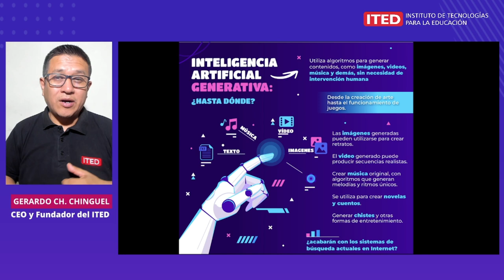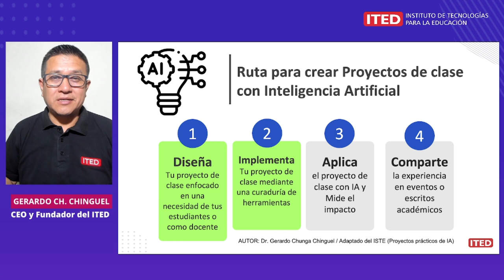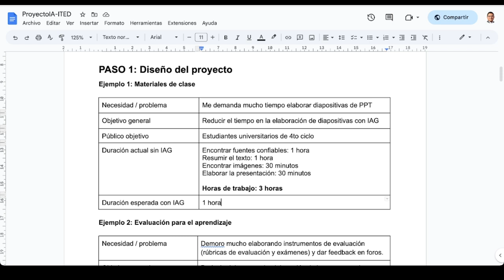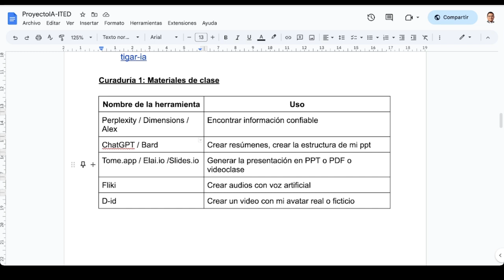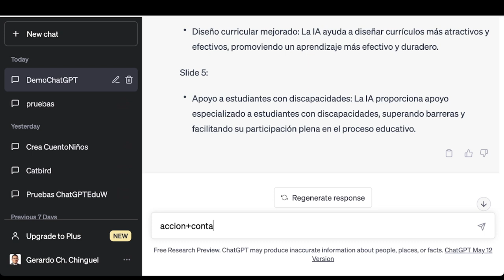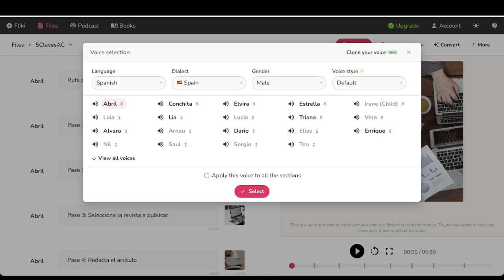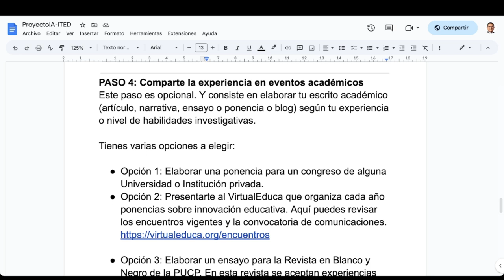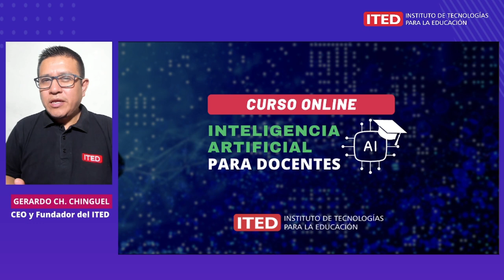ClaseGratis Crea proyectos de clase con inteligenciaartificial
𝗖𝘂𝗿𝘀𝗼 𝗼𝗻𝗹𝗶𝗻𝗲 𝗱𝗲 𝗜𝗻𝘁𝗲𝗹𝗶𝗴𝗲𝗻𝗰𝗶𝗮 𝗮𝗿𝘁𝗶𝗳𝗶𝗰𝗶𝗮𝗹 👇
𝗔𝗽𝗿𝗲𝘀ú𝗿𝗮𝘁𝗲 ¡𝗖𝘂𝗽𝗼𝘀 𝗹𝗶𝗺𝗶𝘁𝗮𝗱𝗼𝘀!